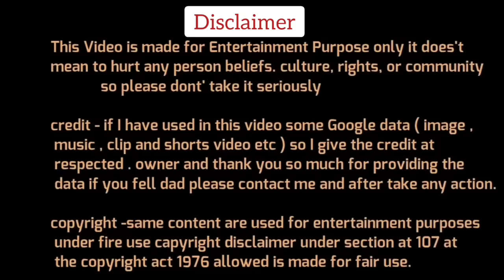Prem Shukla🔥Vs Radhika Kheda Congress☺️ Latest Debate | Prem Shukla thug Life | The Debate Show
Dosto Aaj Ki Is Video Me Hum Dekhne Wale Hai Prem Shukla Vs Radhika Khera Congress Debate kuch funny Clips ke sath,Ummed Hai Aapko Ye Video Pasand Aayegi.